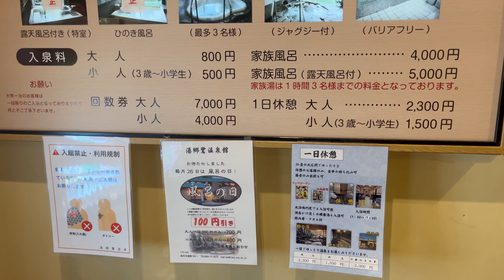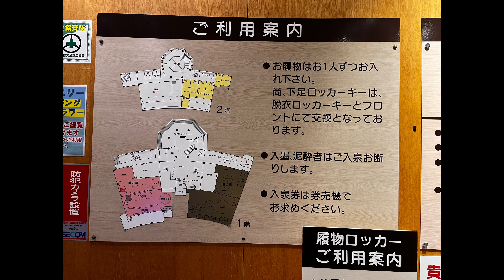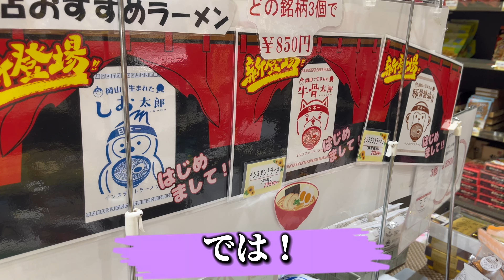【岡山】日帰りぶらり温泉〜湯郷 鷺温泉館【美作】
道の駅しんぐうからの移動
雨のためドライブ動画が撮れず
ワイパー対策も考えないと・・・

今回はドライブ動画無しです💦

露天風呂大きめでゆっくり入浴
サウナもあり
店内も清潔感あっていいね！

安富も良かったけど、ここもいいね！
ホルモンうどん美味しくいただきました！
SA,PA巡りも悪くないな